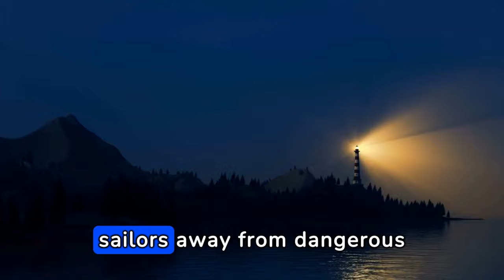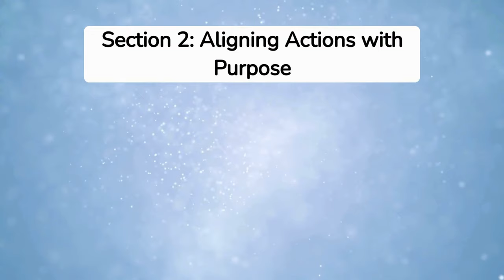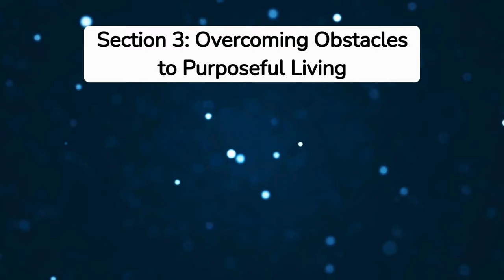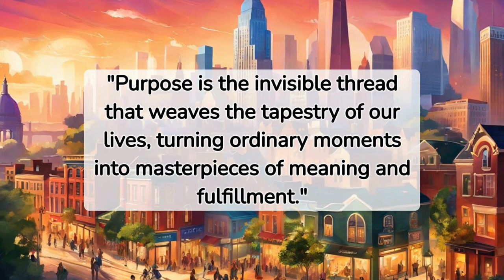The Art of Living with Purpose: Elevate Your Existence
Our mission is to inspire, educate, and support you in navigating life's complexities with wisdom, compassion, and a sense of connectedness. Each video is crafted with the intention of offering insights, strategies, and inspiration to help you cultivate a fulfilling, balanced, and meaningful life.

The information provided in our videos is for educational and inspirational purposes only. It's not intended as a substitute for professional advice or treatment. Always seek the guidance of qualified professionals for personal concerns. '

Thank you for being part of our journey. Together, we can grow, inspire, and create positive change in our lives and the world around us.